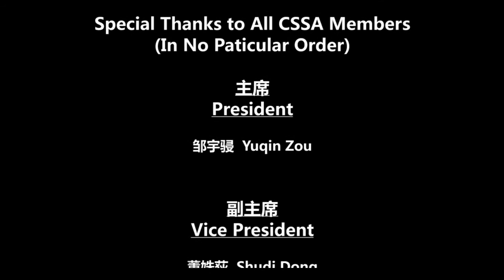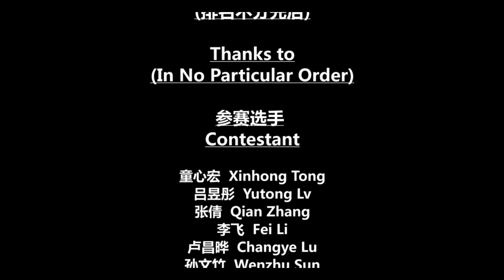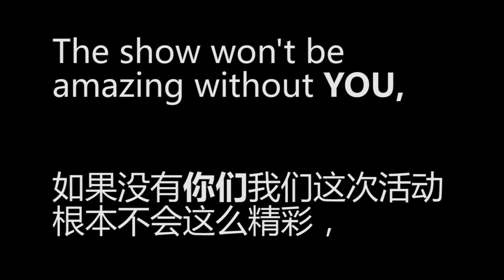[Windsor's Got Talent 温莎达人秀] 23. Happy Ending - 完美落幕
温莎达人秀完美落幕，谢谢大家捧场！
Great Success on Windsor's Got Talent Show,

Filmed by: Jiajie Li
Edited by: Jiajie Li

录制：李嘉杰
编辑：李嘉杰

特别鸣谢CSSA全体同仁
(排名不分先后)

Special Thanks to All CSSA Members
(In No Paticular Order)

主席
President

邹宇骎  Yuqin Zou

副主席
Vice President

董姝荻  Shudi Dong
李嘉杰  Jiajie Li

宣传部
Marketing

段北桁  Beiheng Duan
王劲飞  Jinfei Wang
张笑笑  Xiaoxiao Zhang
任加茜  Jiaxi Ren
解展  Zhan Xie
梁丽莎  Lisha Liang
钱佳宁  Jianing Qian
张熹微 Xiwei Zhang

技术部
Technical

朱嘉能  Jianeng Zhu
董蕊庆  Ruiqing Dong
刘锦璐  Jinlu Liu
刘秉欣  Bingxin Liu
王海鹏  Haipeng Wang

外联部
Communication

易冲  Chong Yi
左楝  Lian Zuo
姜煜琪  Yuqi Jiang
吴欣琪  Xinqi Wu
刘静  Jing Liu
张帆  Fan Zhang

活动部
Activities and Involvement

余青恒  Qingheng Yu
覃运策  Yunce Qin
林子曦  Zixi Lin
李镇钧  Zhenjun Li
章伟倩  Weiqian Zhang
李天辰  Tianchen  Li
金洋  Yang Jin

秘书部
Secretariat

文慧婷  Huiting Wen
张笠宁  Lining Zhang
杨雪  Xue Yang

财务部
Finance

李咏咏  Yongyong Li
王媛洁  Yuanjie Wang

人人 搜索"留学在温莎"
微信 搜索"uwincssa"
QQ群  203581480